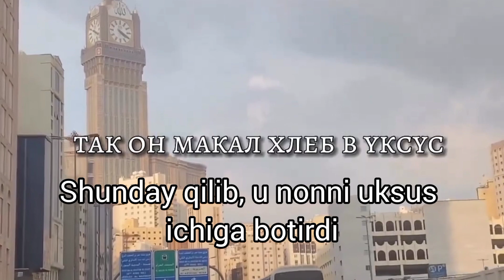Hayot bu sinov. Жизнь это испытание.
Hayot bu sinov...
Жизнь это испытание...
Rus tilidan Ozbek tiliga yozma ravishda ogirildi.
С Русского на Узбекский язык переведено в письменом виде.